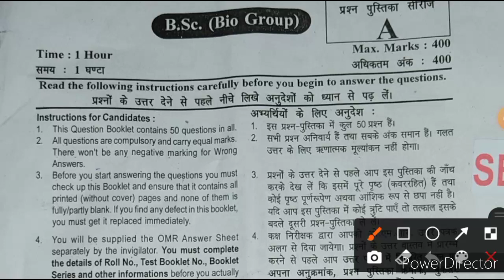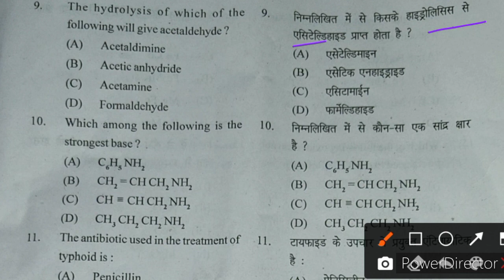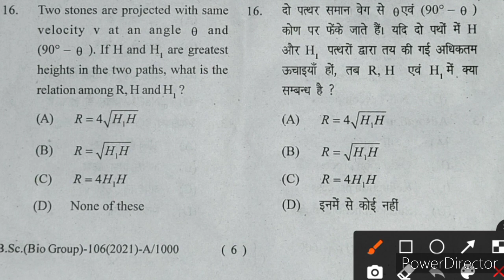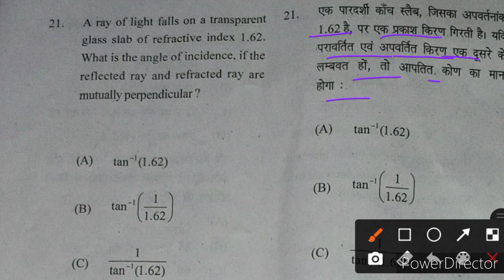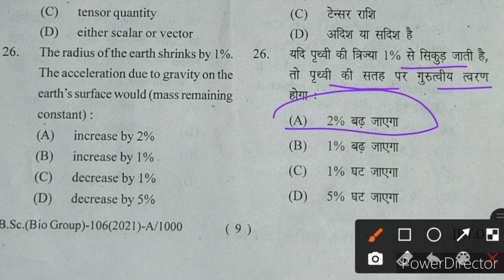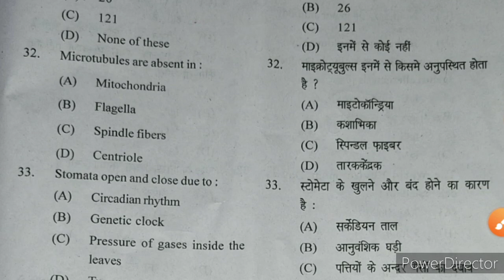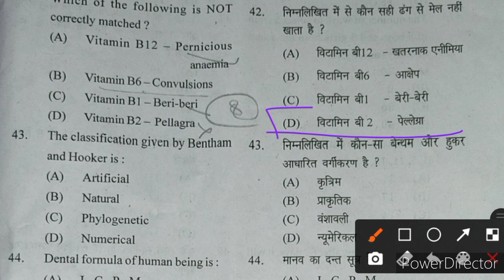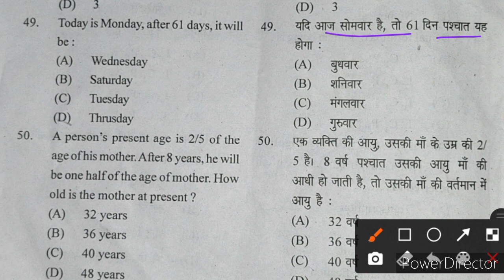Mgkvp bsc bio answer key 2021//mgkvp answer key bsc bio 2021//mgkvp entrance exam paper bsc bio 2021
नमस्ते दोस्तो 🙏🙏
आप सभी का स्वागत है,
आपके अपने चैनल-STUDY FAST .

इस वीडियो में Bsc biology ka solve question paper दिया गया है.
B.A, B.COM, BSC ,etc
   ki taiyari humare YouTube channel pr krayi jati hai।
जरूर देखें हमारे वीडियो को जो आपके आने वाले प्रवेश परीक्षाओं में बहुत महत्वपूर्ण है. 💥
जरूर ज्वॉइन करे हमारे youtub channel ko...🙏🙏🙏
. आपको सभी चीजों की जानकारी मिलेगी सबसे पहले हमारे चैनल पर
आपको किसी भी चीज में परेशानी हो तो हमसे जरूर सम्पर्क करे।

हमारे insta aur fb ko bhi follow kare  ...💥💥
Aur apne confusion ko door kare👈👈👈👈
link niche mil jayega..👇👇👇👇👇👇👇

और हमारा सहयोग बनाए रहें।
आप सभी का दिन अच्छा हो.

पढ़ते रहे।
बढ़ते रहे।।

ANSWER KEY MGKVP 2021

mahatma gandhi kashi vidyapith bsc bio answer key

ANSWER KEY MGKVP ENTRANCE EXAM 2021.

SOLUTION BSC BIO QUESTION PAPER MGKVP 2021.

mgkvp entrance exam bsc biology question paper solution 2021.

ANSWER KEY MAHATMA GANDHI KASHI VIDYAPITH

 ENTRANCE EXAM 2021 BSC BIO.

MGKVP ENTRANCE EXAM 2021 PREPARATION.

MAHATMA GANDHI KASHI VIDYAPITH ENTRANCE EXAM SET A ANSWER KEY 2021.

MGKVP SET A SOLUTION BSC BIO 2021.

MGKVP TOP QUESTION

MGKVP ENTRANCE EXAM 2021 QUESTION AND ANSWER.

MAHATMA GANDHI KASHI VIDYAPITH ENTRANCE EXAM  2021 PREPARATION BA; B.COM.

BA; B.COM BEST QUESTION  MGKVP 2021

MGKVP BEST QUESTION BSC 2021

 महात्मा गांधी काशी विद्या पीठ प्रवेश परीक्षा 2021 महत्वपूर्ण प्रश्न

HASHTAGS.
gkstudyfast $generalsciencestudyfast.

2..FACEBOOK.